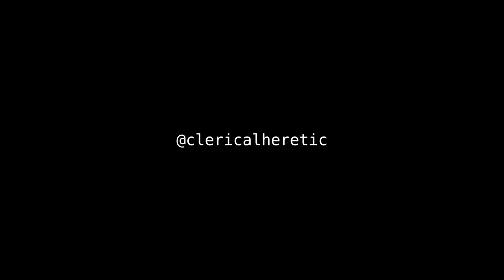A Moral Obligation | Your Turn to Die Ep. 25 part B!!!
It's over. I'm protecting this creature with my life. I would kill the entire cast if it meant protecting the little furry brother.

Credit to @cuboloid1738  for the suggestion. Go check out their socials for great art!